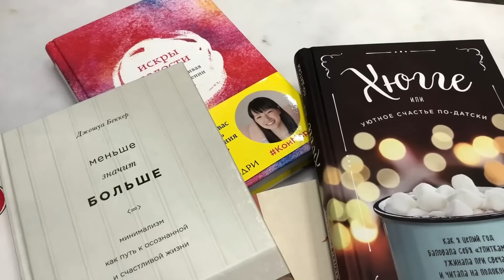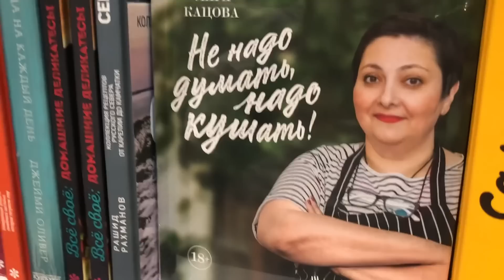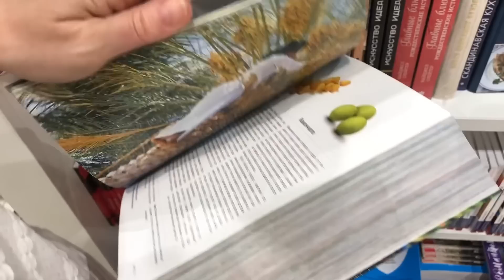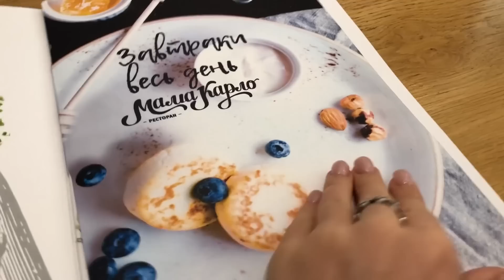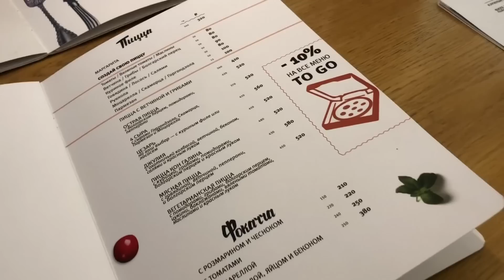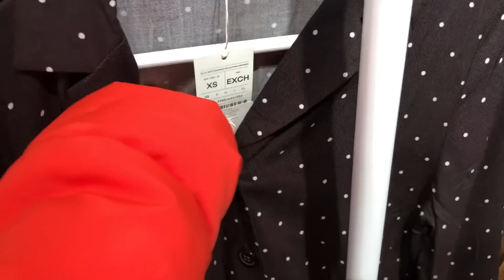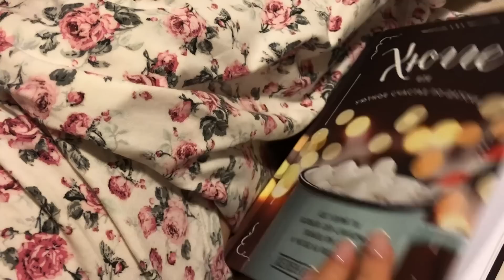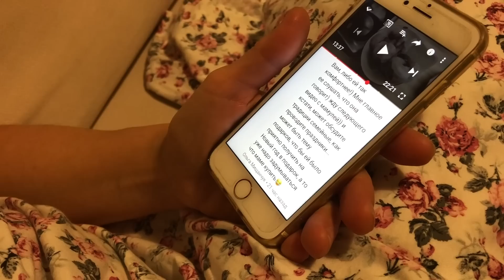С МАМУЛЕЙ ПО МАГАЗИНАМ ZARA HOME/ МОИ НОВЫЕ КНИГИ ХЮГГЕ/НОВОГОДНЯЯ ТРАДИЦИЯ/ ПРОГУЛКА ПО ЛЕСУ